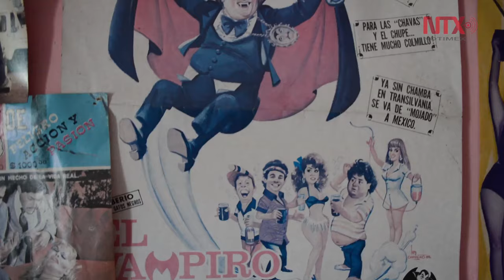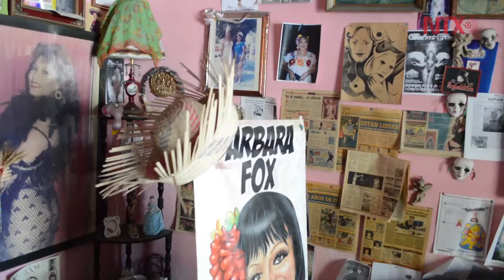Personas transgénero aún son vistas como tabú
Bárbara Fox señala que la discriminación y los tabúes la han llevado a convertirse en lo que siempre soñó